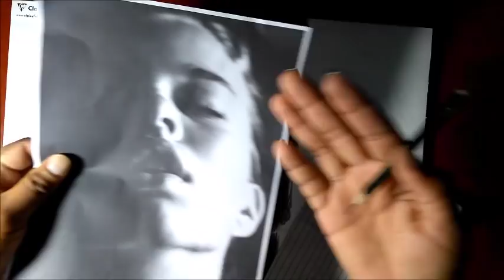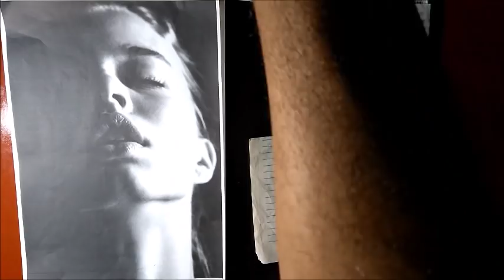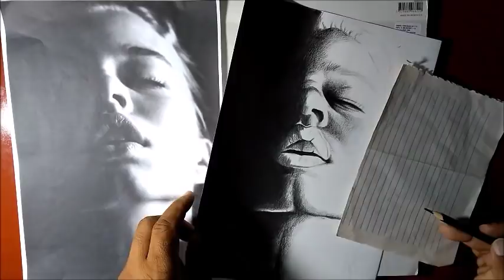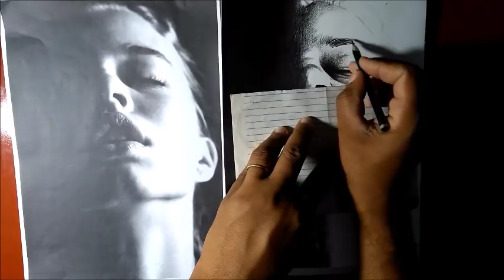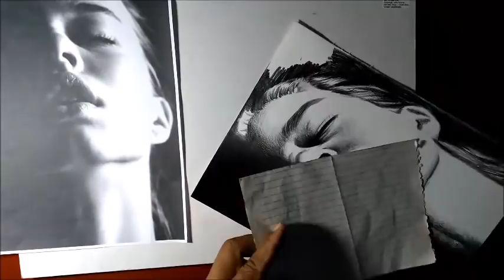como desenhar sombra e luz de pele realista -curso de desenho realista